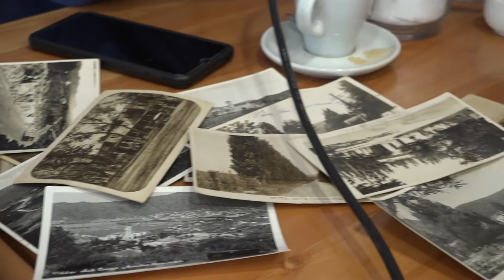ENCUENTROS CPTV PATRIMONIO POSTALES CON SERGIO TONARELLI EN NY HELADOS Y COLEGIO ARQ SEPT 2022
ENCUENTROS  Y CPTV AL RESCATE EL PATRIMONIO POSTALES CON SERGIO TONARELLI EN NY HELADOS  Y COLEGIO ARQUITECTOS   PRTE1  SEPT 2022